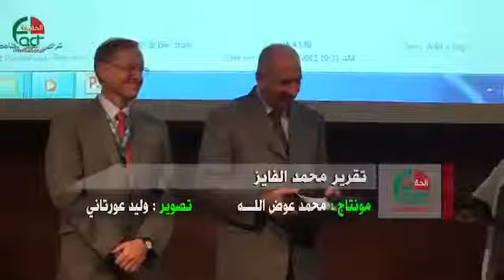الذنيبات يكرم المدارس الحائزة على جائزة المدرسة الحقيقة الدولية